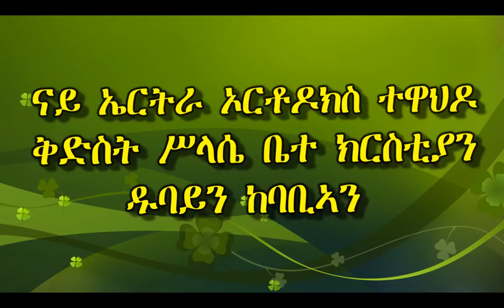''ብሓቂ ንሱ ንሕማምና ጸሮ፡ ንስቓይና ኸኣ ኣብ ነፍሱ ጸዓኖ'' ኢሳ 53፥4 ስብከት ብመጋቤ ካህናት ቀሺ ነኣምን ተስፋጽዮን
''ብሓቂ ንሱ ንሕማምና ጸሮ፡ ንስቓይና ኸኣ ኣብ ነፍሱ ጸዓኖ'' ኢሳ 53፥4
 ስብከት ብመጋቤ ካህናት ቀሺ ነኣምን ተስፋጽዮን